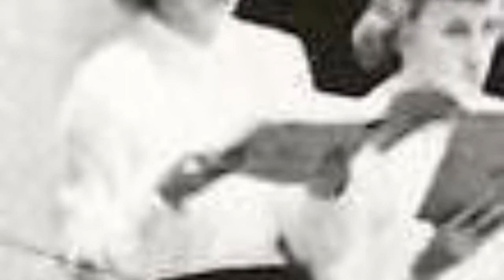Dust in the Wind cover by Amy Behling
Cover of Dust in the Wind. Shared with Youtube it is a cover. My "endless sea" is a picture of me and my dad and brother on the dunes at Pictured Rocks National Lakeshore. Mom in the symphony chorale in Honolulu. Me later in Rockford Symphony chorale. Beginning picture is of my mom's brother who had just passed away before I made this "stairwell" recording with a bit of a leftover sore throat hoping it added to the rock.